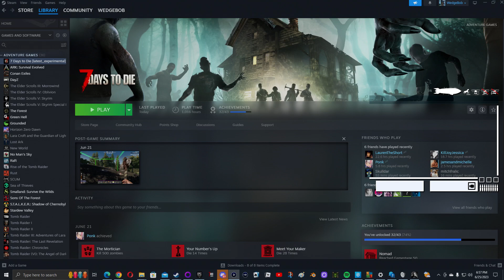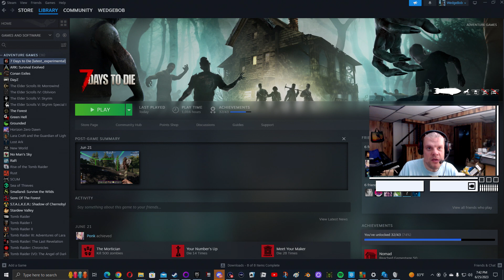WedgeBob Plays SWAT 4 Gold Edition - Stetchkov Expansion Mission - Stetchkov Warehouse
Good morning, everybody!  WedgeBob here, Survival_Panda!  Today, we are going to play SWAT 4 Gold Edition.  Here, we will be doing the Stetchkov Syndicate Expansion mission "Stetchkov Warehouse."  Our goal here is to arrest everybody inside this headquarters of the Stetchkov Clan, and secure the facility.  With this in mind, let's buckle up, let's full send, and let's get in here, and have fun this morning!  UwU!!  \o/